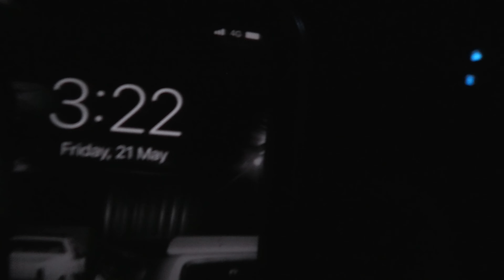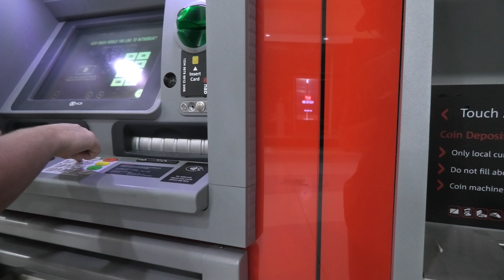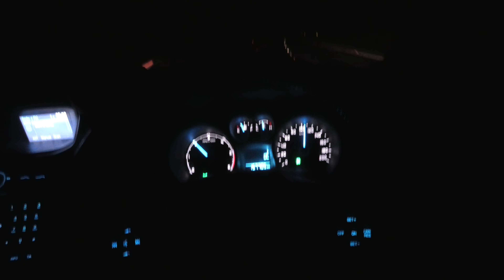1500km trip-best mates- broken bones-buying my final dream car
Drove up to Sydney to catch up with some mates, create some memories and purchase my new street car which will in the future be on the road , hope you do, cheers everyone :)